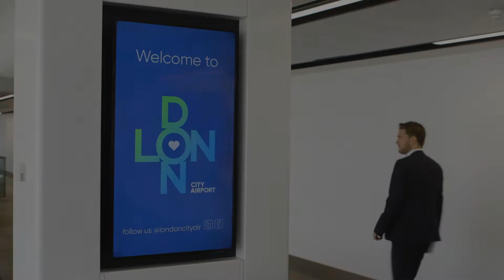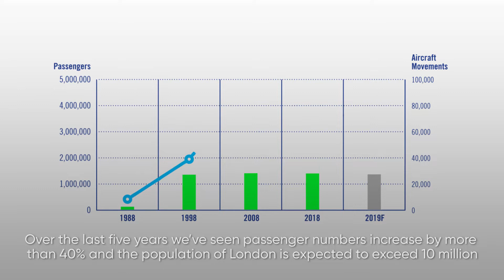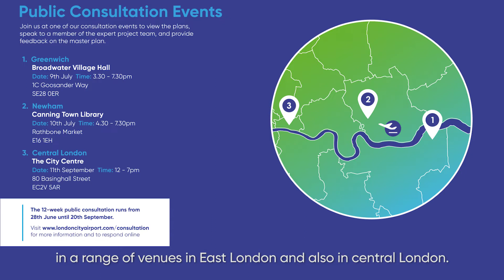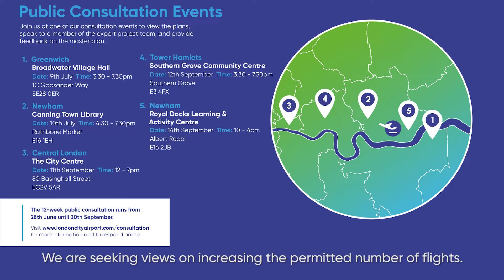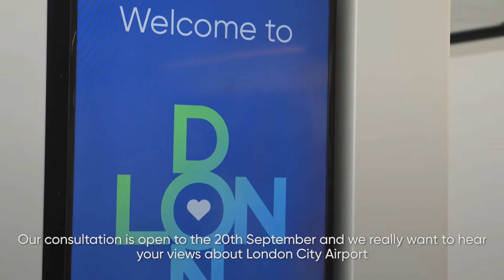Public Consultation: Draft Master Plan 2020-2035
London City Airport has published a draft master plan, detailing how it could respond to continued demand for business and leisure air travel, in a sustainable and responsible way, over the next 15 years.

More information about the 12-week public consultation, and how to respond, can be found

In this vide, London City Airport's CEO, Robert Sinclair, introduces some of the key themes of the draft master plan.